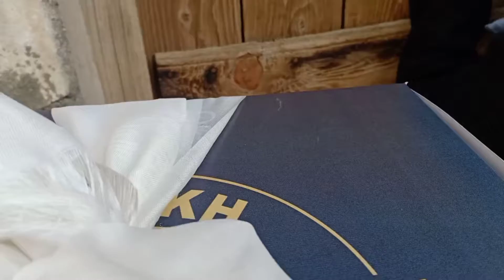Celebrating H.H Gyalwang Drukpa and H.E Drukpa Thuksey Rinpoche,s Birthday